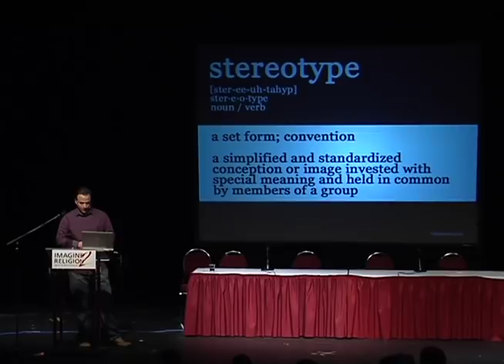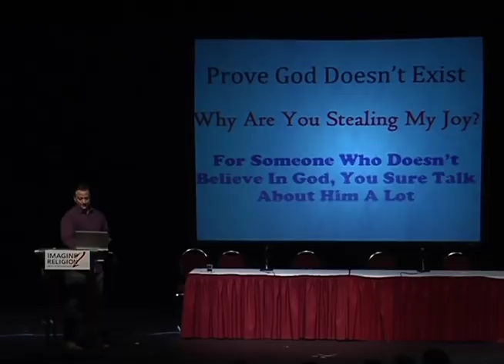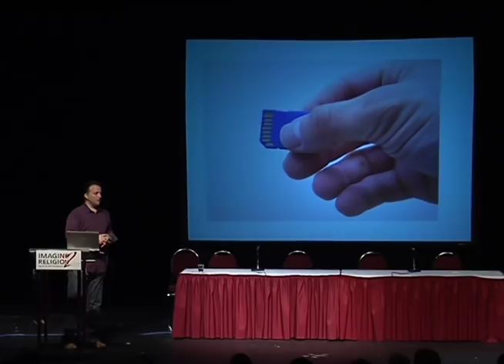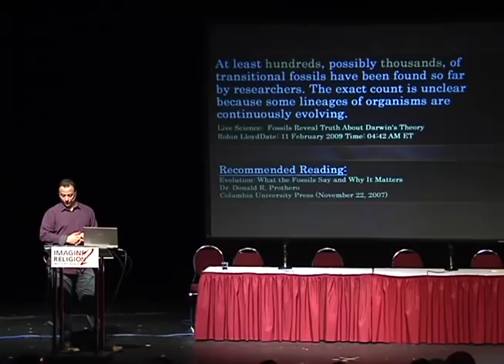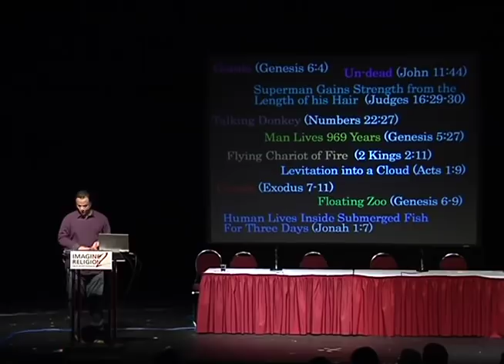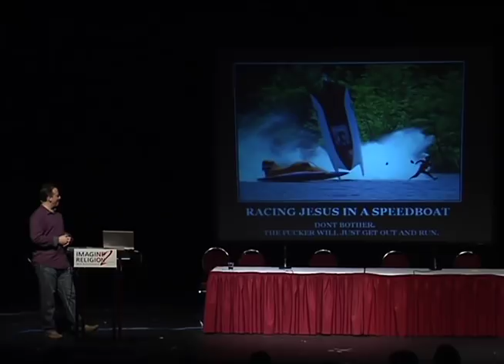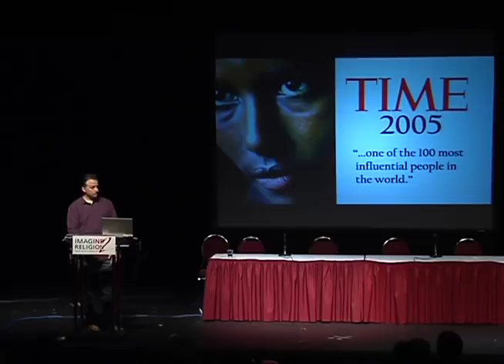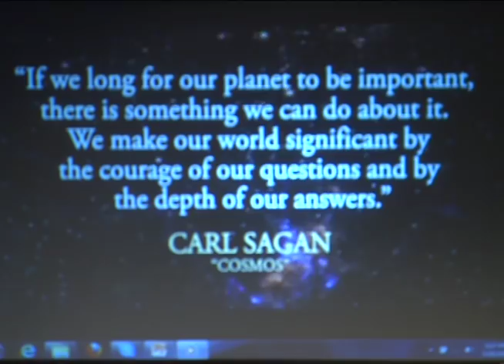Seth Andrews The Thinking Atheist at INR2